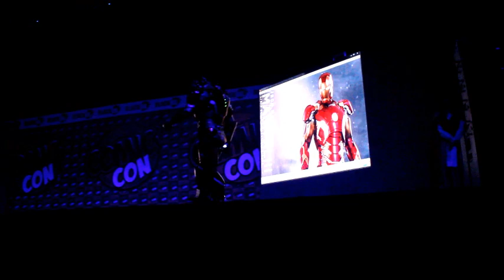Beat It - Ultron Funk : Avengers Comic Con Chile 2015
Si quieres a los vengadores en tu fiesta busca nuestra fan PAge CM Animaciones o Los Vengadores Chilenos.